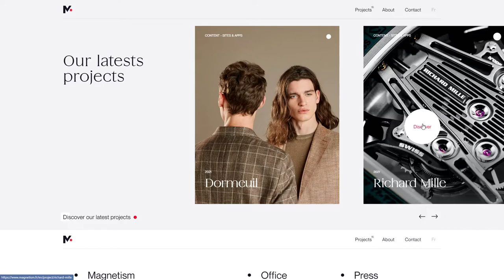Magnetism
Magnetism By Magnetism From France
Magnetism is creative agency based in Paris. It delivers Creative, Innovative and Social solutions for Brands.